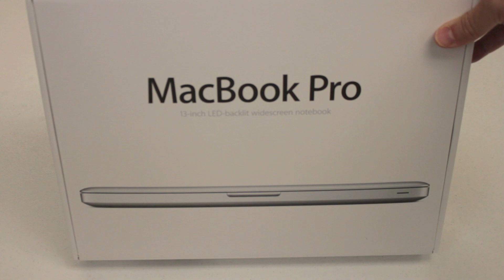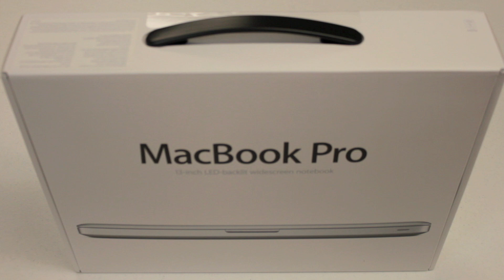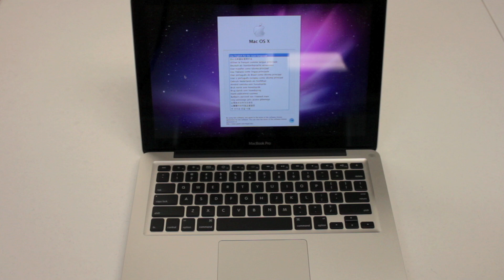Apple MacBook Pro 13-inch (Early 2011) Unboxing and First Look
I know, I know... Don't be concerned. I'll be dual booting, most likely Ubuntu 11.04.

Specs:
13" Apple Macbook Pro
2.3Ghz Core i5 processor
4Gb DDR3 RAM
Intel HD Graphics 3000 with 384MB of DDR3 SDRAM shared with main memory
320Gb HDD (Not SSD)
Wi-Fi wireless networking (based on IEEE 802.11n specification); IEEE 802.11a/b/g compatible
Bluetooth 2.1 + EDR (Enhanced Data Rate) wireless technology
10/100/1000BASE-T Gigabit Ethernet (RJ-45 connector)
Thunderbolt port
2x USB ports
Built-in 63.5-watt-hour lithium-polymer battery
Facetime HD Webcam